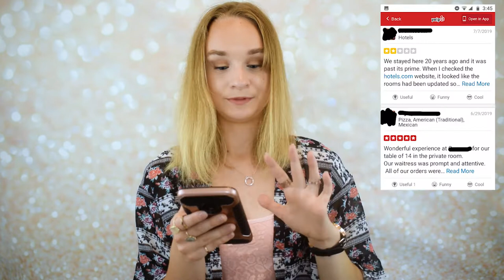Reading My Grandma's Yelp Reviews **HILARIOUS**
Hey guys, welcome to this week's video.  This is a little different than what I normally do on my channel but these reviews were too funny not to share.  My grandma does know I'm posting this and it's not to make fun of her in any sort of way.  I hope you get a good laugh out of this like I did and let me know if you guys want me to make more comedy videos in the future!

XOXO,
Megan